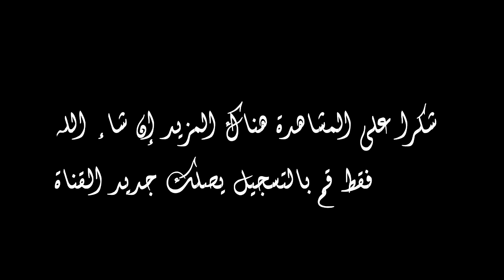إتحاد طنجة البالية = أطلس مارتيل الضربات الترجيحية